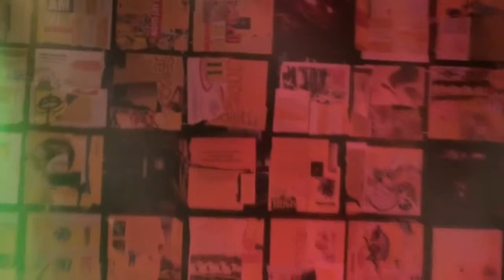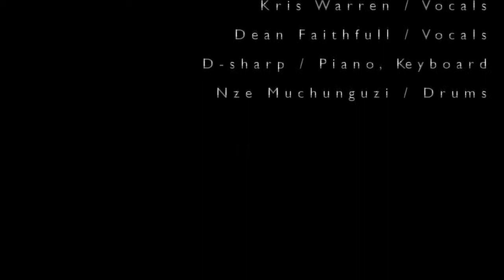ECHO BOOMERZ - HAITI - LIVE!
ECHO BOOMERZ
@ ROBOT LOVE V.2.0

HAITI featuring Kris Warren

Jones St. Pierre / Vocals, Rap
Ya-seen / Vocals, Guitar
Kris Warren / Vocals
Dean Faithfull / Vocals
D-sharp / Piano, Keyboard
Nze Muchunguzi / Drums

Filmed, Mixed and Published by CaSaGoU